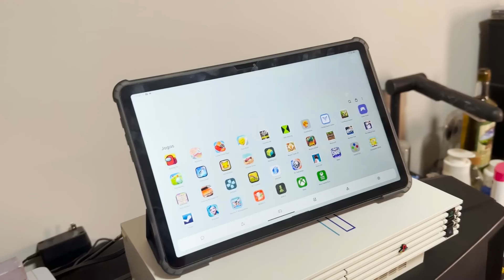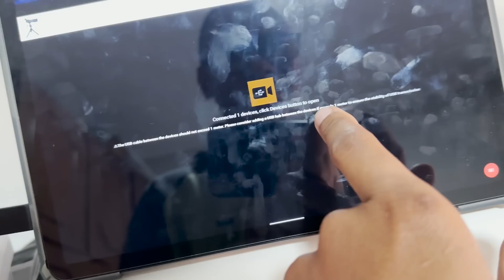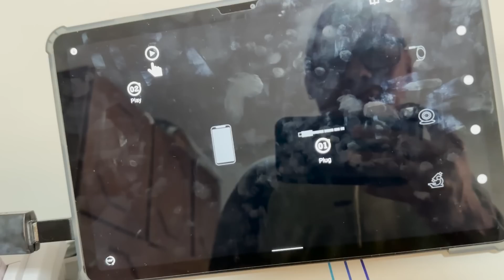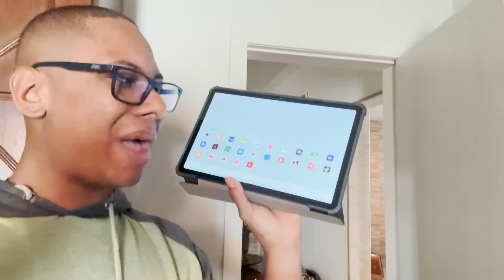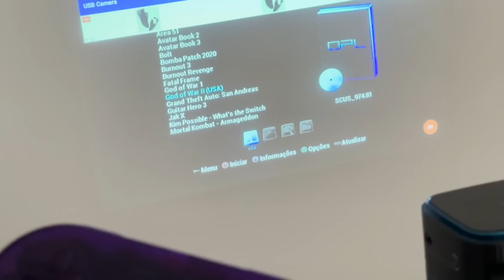conectei o PS2 no TABLET e DEU MUITO RUIM 🤦🏽‍♂️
► Anbernic RG505 (Roda até PS2!)
► Powkiddy X18s Black (novo)
► Gamesir X3
► Meu tablet (Blackview Tab 15)
► Anbernic Win600
► Anbernic RG 503

00:00 Inscreva-se
00:10 Siga no instagram: @mano_jobs